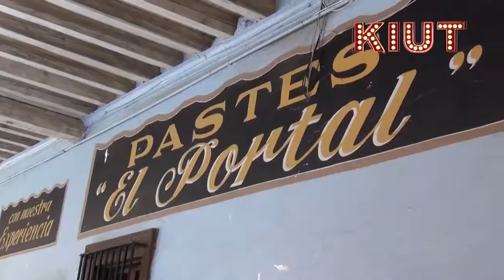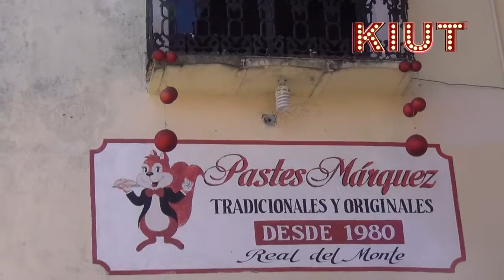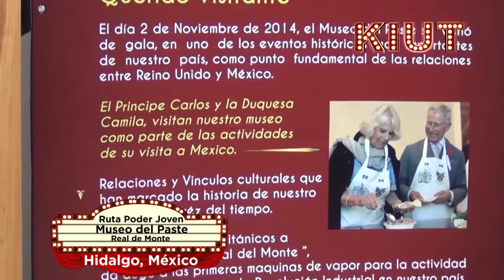KIUT Real del Monte; Hidalgo y Museo del paste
En Hidalgo se encuentra el pueblo mágico de Real del Monte uno de las zonas mas altas habitadas de nuestro país . Uno de sus atractivos turísticos son el museo del paste, este platillo típico de la región. Aquí ademas de  ver y saborear la historia de este representativo platillo donde podrás realizar tu propio pase.